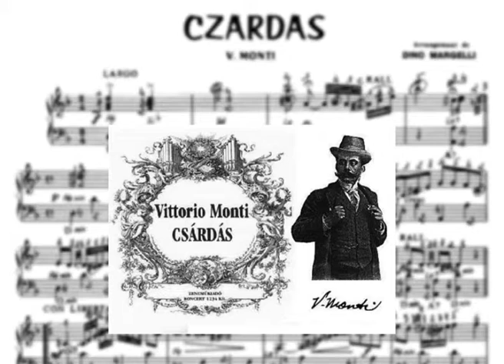ВИА "Червона рута" 2016 г. Валерий Ляхов. Vittorio Monti "Chardash"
ВИА "Червона рута". Валерий Ляхов. 2016 г.
Аудиоархив Валерия Ляхова.
ФотоШоу.
Партия гитары, скрипок, исполняется Валерием Ляховым на гитаре Godin ХТСА с использованием синтезатора Roland GR-33 и Ygitar system Roland VG - 88.
Композиция исполнялась в 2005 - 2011гг.. на джазовых концертах в салоне "Чёрное море" г. Ялта и в концертных выступлениях в пансионате им.Терлецкого Форос (Большая Ялта).
Композиция исполнялась на концерте членов жюри, международного детского конкурса "Юность" в 2013 году пос. Семидворье - Крым.
ЖИВОЙ ЗВУК!